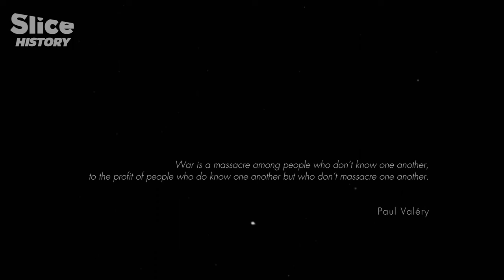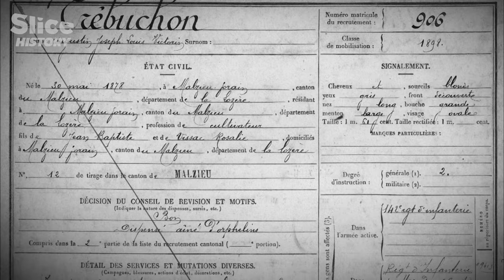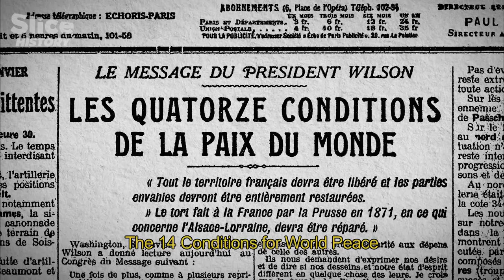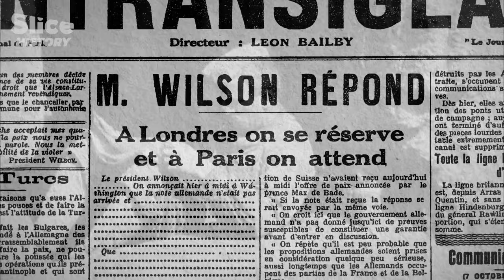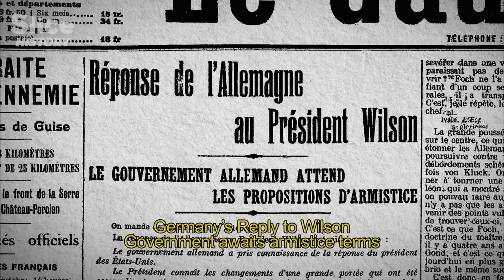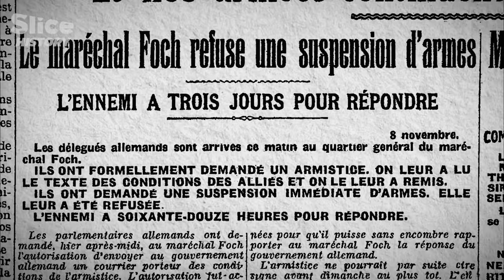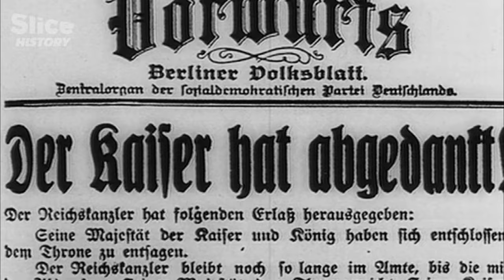The Soldier Tasked with Delivering the Armistice Message | SLICE HISTORY | FULL DOCUMENTARY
On the morning of 11 November 1918, the Allied and German leaderships met in a railway carriage in the forest of Compiègne, marking an end to almost five years of war. The incredible news began to spread across France, through the villages and towns, and along the frontlines. At 10.00am that day, private Trébuchon, from the 415th infantry regiment of the French Army, was entrusted with delivering the armistice message to the ennemy: he was killed instantly by a bullet to the head, five minutes before the ceasefire came into effect.

Officially, the 415th recorded no losses on 11 November 1918, as if its last operation never took place. Yet Trébuchon did indeed die for peace that day. His ultimate sacrifice, on the sidelines of the fast-moving political maneuvers to establish peace, symbolizes the whole absurdity of that war.

The Last Fallen Soldier is an animated documentary that sets out to give an account of this dual history. That of the military leadership of the countries involved, all trying to pull the best deal out of the macabre power games that had swept Europe in the early part of the century. And that of a handful of anonymous individuals, humble sorts who were the frontline players in the generals’ game.

Documentary: Last Fallen Soldier
Directed by: Jérémie Malavoy
Production: Artisans du film, MIYU Productions & ECPAD